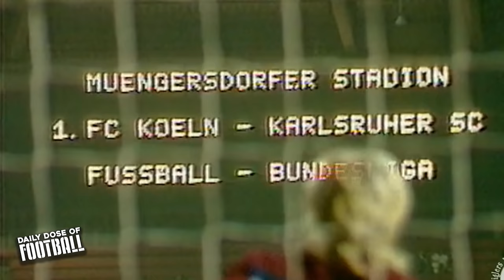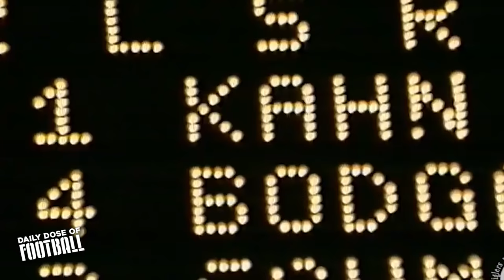Just how GOOD was Oliver Kahn Actually?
How good was Oliver Kahn actually?
New episode of a documentary series where I plan to present all the greatest players of all time and then give them a score so a ranking of the best players can be created. In this episode we take on  Oliver Kahn who played for Bayern for most of his career, not only one of the greatest goalkeepers of all time but one of the greatest players of all time. See how Oliver Kahn ranks and just how good he actually was.